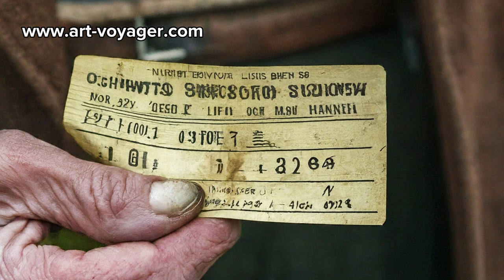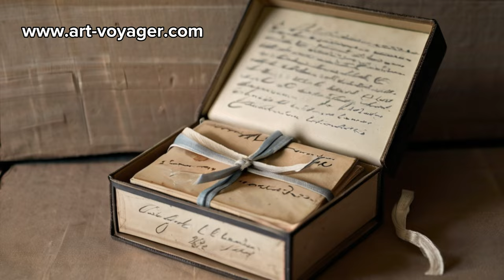The Nostalgic Journey: Long Dirt Road - Best Country Music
Sometimes, the best journey is back to where it all began. "The Nostalgic Journey: Long Dirt Road" is a new country classic for anyone who longs for simpler days, wide-open skies, and the comfort of home. Get ready to feel the warm breeze, remember your roots, and rediscover the things that truly matter.